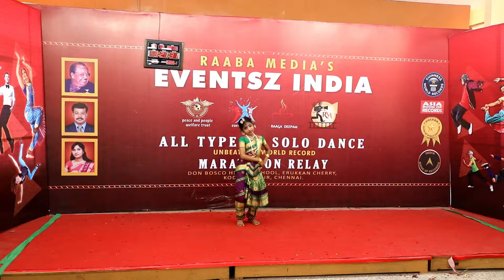30-DEC_3.21-PM _ raaba media's 188 hours non stop longest solo dance marathon relay world record